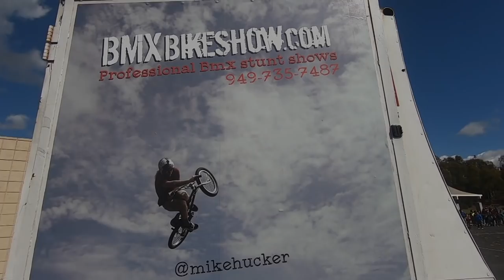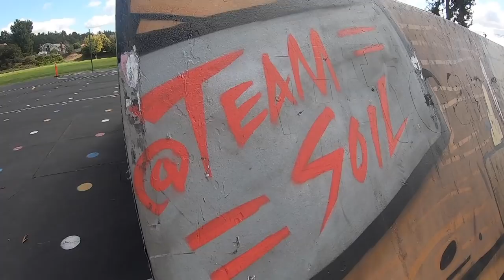Day in The Life with James Foster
2x X-Games gold medalist James Foster Day us through an average day in California in this HyperBmx upload. Enjoy!